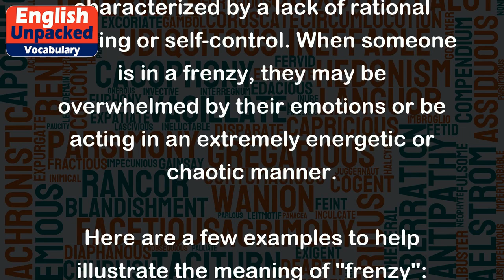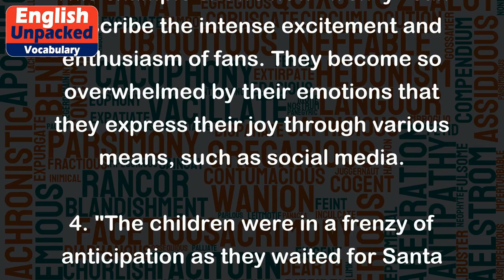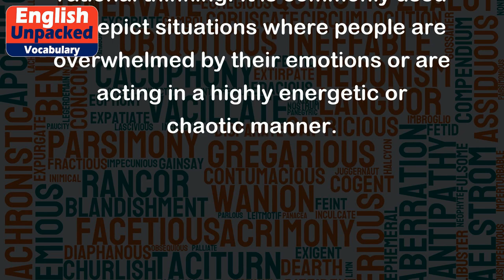Frenzy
"Frenzy" is a noun that refers to a state of wild or uncontrolled excitement or activity. It is often characterized by a lack of rational thinking or self-control. When someone is in a frenzy, they may be overwhelmed by their emotions or be acting in an extremely energetic or chaotic manner.
Here are a few examples to help illustrate the meaning of "frenzy":
1. "The crowd at the concert was in a frenzy as their favorite band took the stage." In this example, the word "frenzy" describes the excitement and energy of the crowd. They were extremely enthusiastic and couldn't control their excitement.
2. "During Black Friday sales, shoppers often enter a frenzy, rushing into stores and grabbing items off the shelves." Here, "frenzy" describes the chaotic and uncontrollable behavior of shoppers during a busy shopping day. They are so excited about the deals that they act impulsively and without much thought.
3. "The news of the celebrity's engagement caused a frenzy among their fans, with social media platforms flooded with congratulatory messages." This example shows how "frenzy" can describe the intense excitement and enthusiasm of fans. They become so overwhelmed by their emotions that they express their joy through various means, such as social media.
4. "The children were in a frenzy of anticipation as they waited for Santa Claus to arrive." In this case, "frenzy" is used to describe the high energy and excitement of the children. They are eagerly waiting for something they are excited about and can't contain their enthusiasm.
Overall, "frenzy" is a word that describes a state of intense excitement or activity, often accompanied by a lack of control or rational thinking. It is commonly used to depict situations where people are overwhelmed by their emotions or are acting in a highly energetic or chaotic manner.